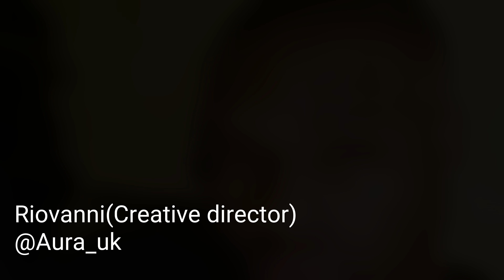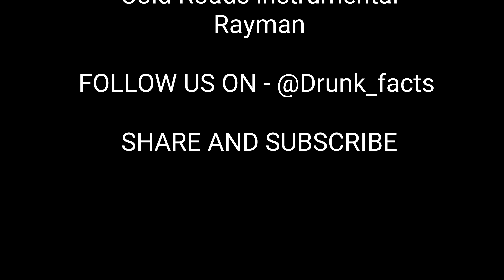Drunk Facts(The pilot episode) Social Media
A debate show with an alcoholic twist
4 guys and a guest debate on social media and how it affects us in today's world all while drunk and continuing to drink